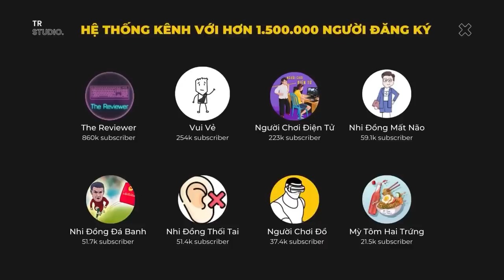Chỉ là do DON'T HỢP với vai diễn | Review Phim: Nàng Tiên Cá 2023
Mobile: Mr. Nguyễn Văn Linh
Zalo (nhanh nhất) và SĐT: 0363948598
Chỉ là do Dont hợp với vai diễn | Review Phim: Nàng Tiên Cá 2023